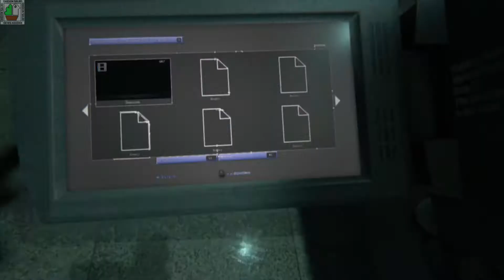Outlast 2 - Episode 8 - Scalled Christ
Outlast 2 on the PS4 - Episode 8 - Scalled Christ

Following steps on paths does not maketh the man...

Outlast 2 is a second release of the Outlast universe from the developers Red Barrels. It has connections to the first game and continues in the style of first person survival horror with psychological and religious themes. You play as Ethan who traverses these hostile lands in search of your wife Lynn.